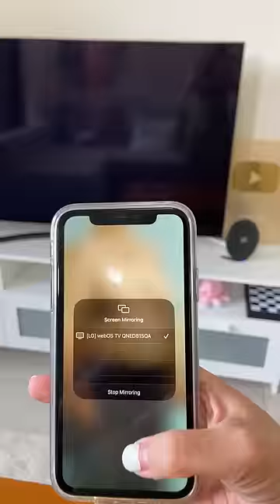he got caught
Everyone is unique, just try to be unique in a way that does good for others